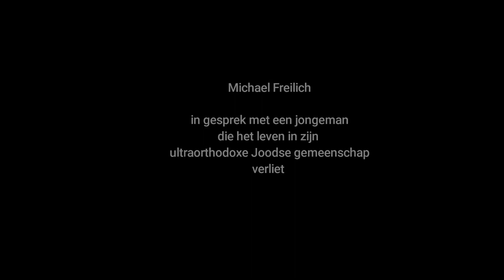Het ultraorthodoxe Jodendom verlaten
Michael Freilich (N-VA) in gesprek met een jongeman die opgroeide in de ultraorthodoxe Joodse gemeenschap in Antwerpen en die nadien verliet.